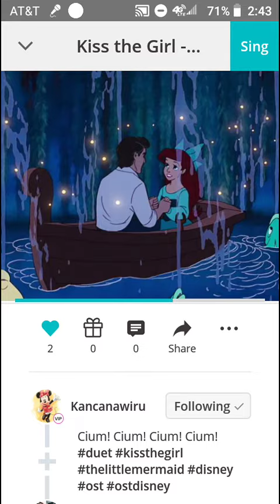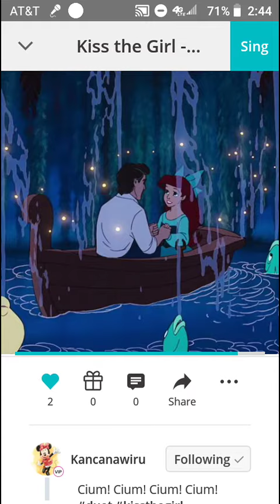Kiss the girl